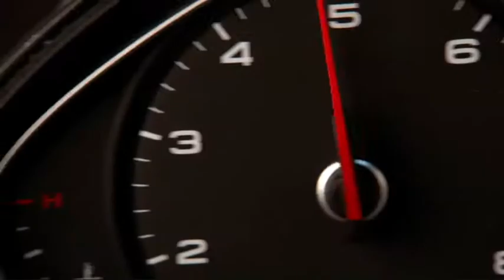The Transporter S01E01 - Scene 1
A car chase from episode "Trojan Horsepower".